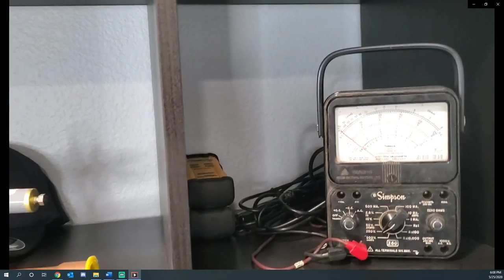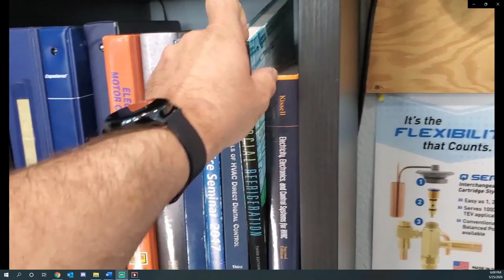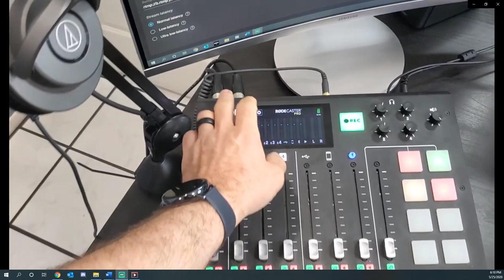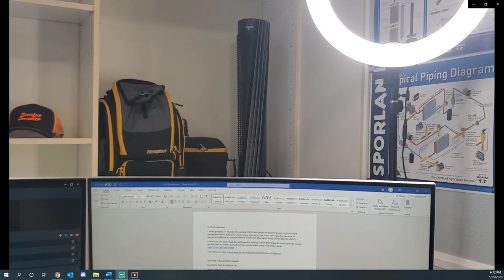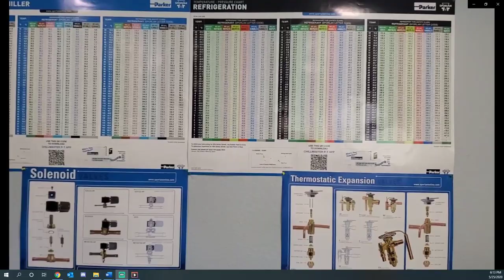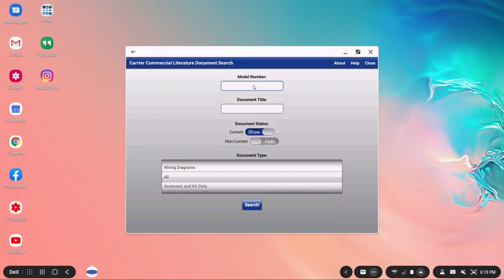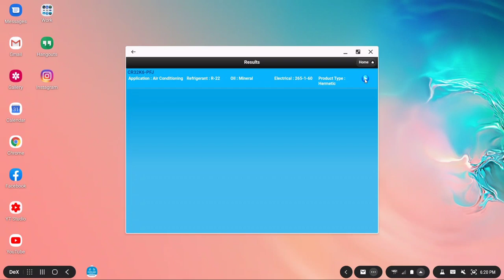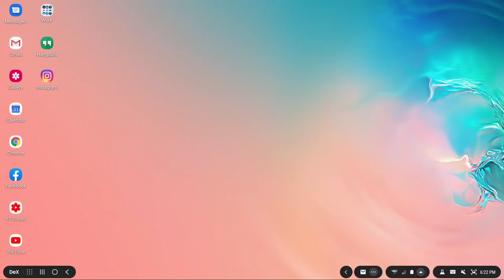HVACR VIDEOS Q AND A LIVESTREAM 05/25/20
HVACR Videos  Q and A livestream originally aired 05/25/20  @ 5:PM (west coast time) where we will discuss my most recent uploads and answer questions from the Chat, YouTube comments, and email’s.

American Flag hat
Samsung Tab A
Ottor Box case

Mailing Address
HVACR VIDEOS
12523 LIMONITE AVE.